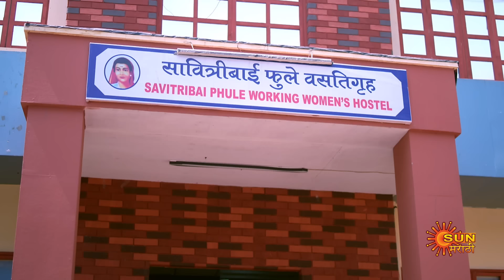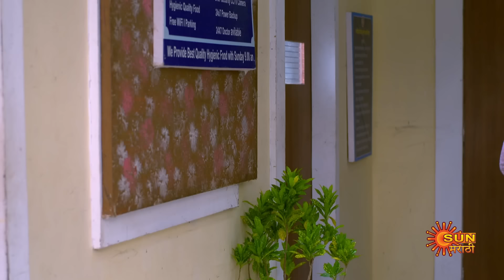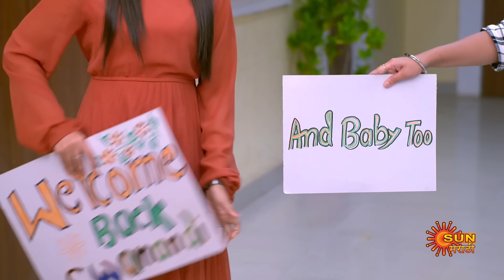Navi janmen Mi - Full Episode | 15 May 2024 | Full Ep FREE on SUN NXT |Sun Marathi